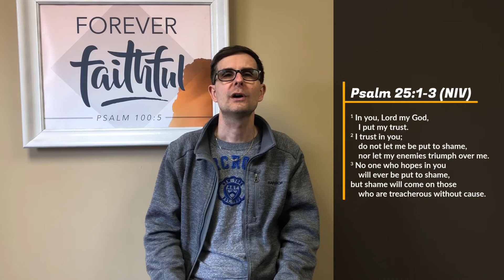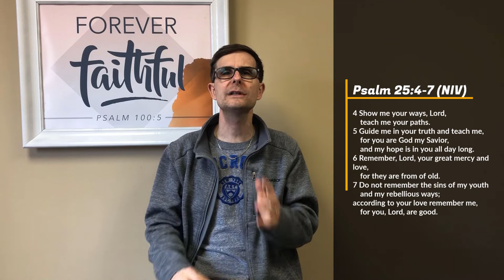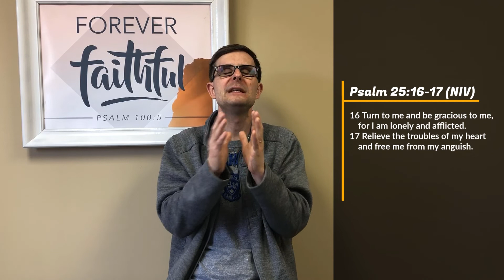Trinity Talks: Psalm 25